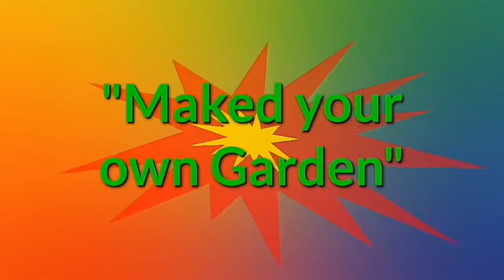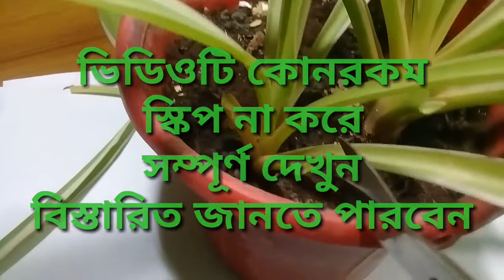Spider tree// স্পাইডার গাছের পরিচর্যা // Make your own Garden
আপনি কি spider tree কে ইনডোর প্লান্ট হিসেবে রাখতে চান তাহলে ভিডিওটি আপনার জন্য।

 আপনি যদি উপরের ভিডিওটি প্রথম থেকে শেষ পর্যন্ত দেখেন তাহলে অবশ্যই আপনার ইনডোর প্লান্ট হিসেবে রাখা "স্পাইডার" গাছটির যত্ন নিতে পারবেন।